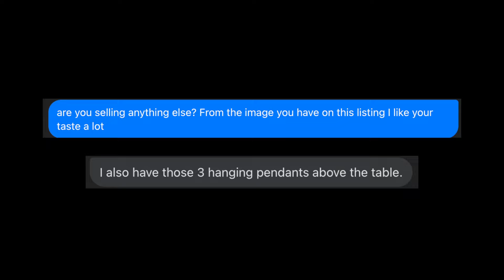This is how you win at Facebook Marketplace in 2023 | score amazing deals and find the rarest pieces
In today's video, I’m giving you all the insider secrets to winning (as a buyer) on Facebook Marketplace. If you're a fan of antiquing, thrifting, or just enjoy furnishing your space with really cool, one-of-a-kind, and rare home decor pieces… you’re going to love this video.

We’re going to go over the do’s as well as the don’ts so you’re equipped with all the knowledge to really win on FB Marketplace and find items to make the home of your dreams.